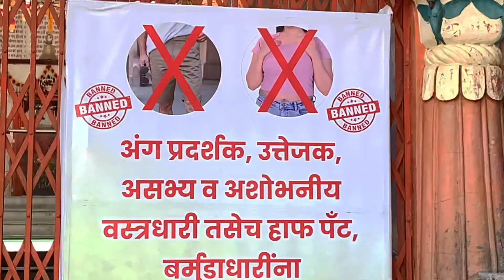Rokdoba La Bhetle Subscribers✌🏻❤️ | लोकसभा निवडणुक 2024